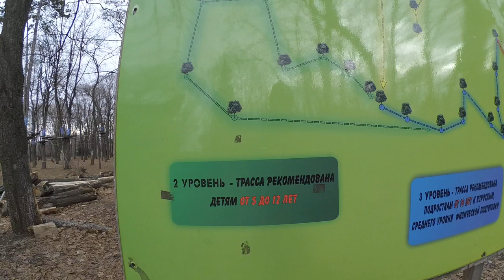Веревочный парк в Парке Шевченка 1902 Днепр Днепропетровск